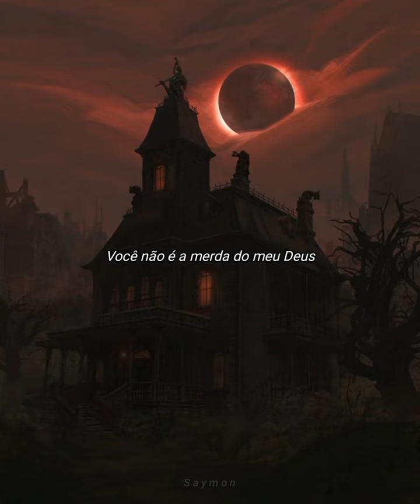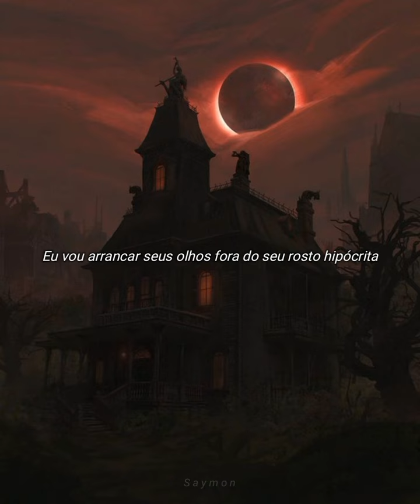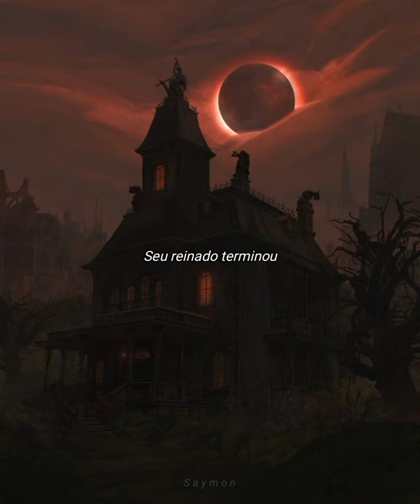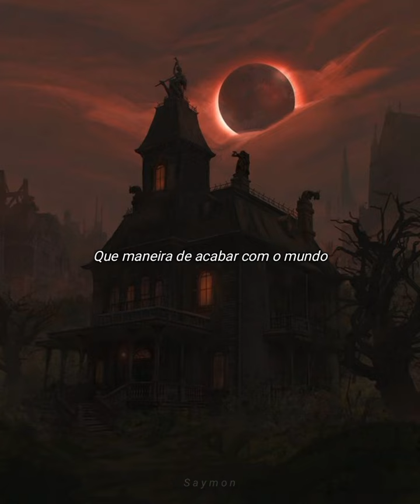Asking Alexandria - Morte Et Dabo - (legendado / tradução)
Não tenho interesse em violar as regras dos direitos autorais ou de qualquer distinção que seja.

lyrics
So he came forth and said unto me
Son, you are forsaken
Condemned for the sins that you led
I offer you forgiveness
Bow down before me
I will never bow to he who claims to be divine
I'll tear down your gates with my bare fucking hands
And burn the world that you rule over
No matter how convinced you are, you're not a god of mine
You're not a fucking god of mine
I never believed in you
From what I see it was justified
I never believed in you, in you
This power over the masses is a gift you don't deserve
When your blood spills, we'll drink from your skull
You can run, you can hide
Bitch
I'll fucking find you
I'll tear your eyes out of your self-righteous face
Lord
I'll tear your tongue out of your rancid fucking mouth
Heaven will, burn to the fucking ground
Your world will crumble, and fall from the skies
Blood will spill, and rain upon the earth
Your reign is over, and I'll wear your crown
This is your demise
I know you feel it in your chest
It's getting closer
I'm creeping from the depths of hell
I know where you sleep
From what I can see it was justified
What a way to end the world
With false hope in a false god
With false hope in you